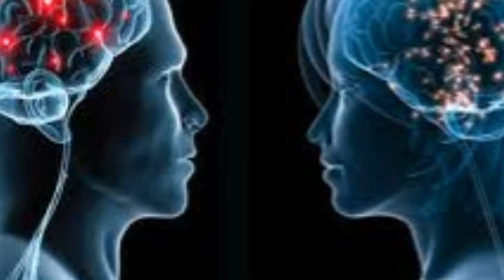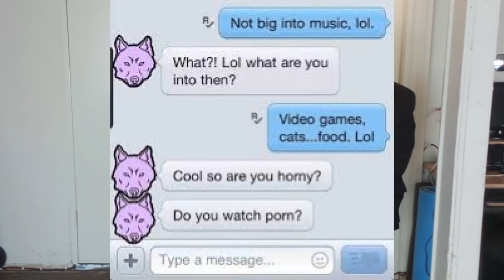ONLINE DATING TIPS TALK SHOW BEST MOTIVATIONAL VIDEO 2016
Online Dating in 2016 ♪ ♫ ♦      what to say, and how to say, is your confidence up to standard, check it as Cindy explain her online dating scene….

Actress:   Haley Hayes as Co Host

1)This video has no negative impact on the original works (It would actually be positive for them)
2)This video is also for teaching purposes.
3)It is not transformative in nature.
4)I only used bits and pieces of videos to get the point across where necessary.

motivation videos
inspirational videos
best motivational videos
inspiring videos
motivational clips
most inspirational videos
motivating videos
inspirational clips
video motivation
motivational tapes
best motivation
motivational speakers
motivational speech
sales motivation
employee motivation
motivational clip
video inspiration
online dating tips
dating advise talk show